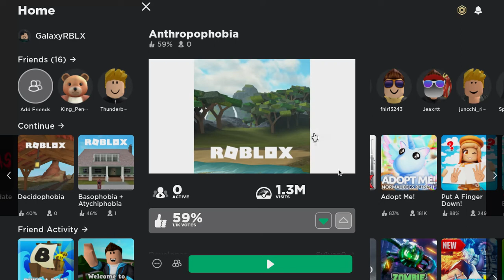GET AWAY FROM ME!!!!!!!!!!!!!!!!!!!!!!!!!!!!!!!!!!!!!!!!!!!!!!!!!!!!!!!!!!!!!!!!!!!!!!!!!!!!!!!!!!!!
i have it and i have social anxiety

my life sucks